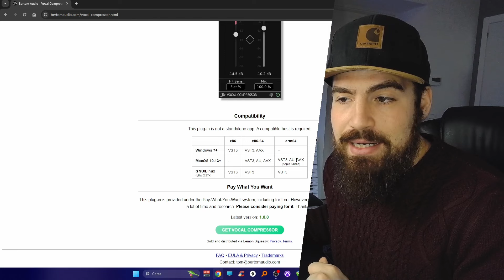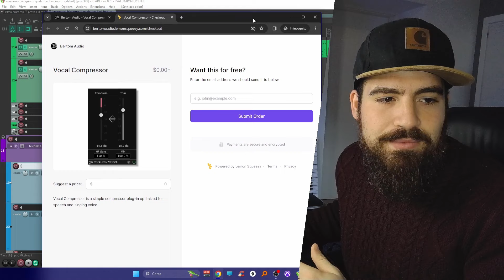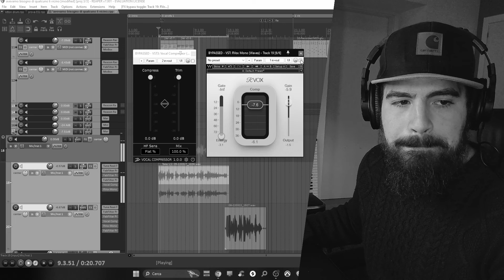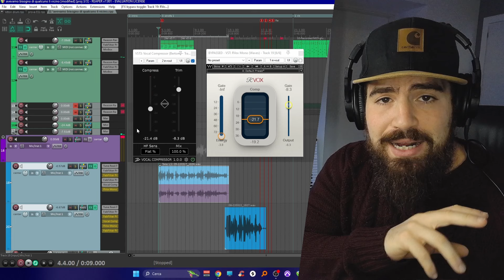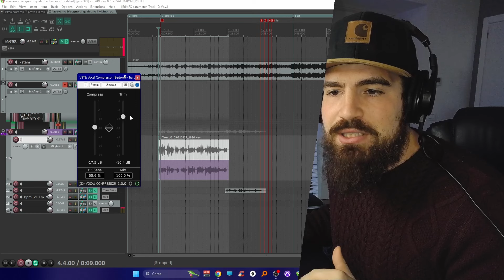NON USERAI MAI PIÙ L' RVOX DOPO QUESTO VIDEO @BertomAudio vocal compressor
Rvox, il plugin più amato di waves audio, un compressore per voce, ma in realtà universale, che tutti abbiamo e che tutti usiamo. Abbiamo trovato un sostituto, quelli della Bertom Audio hanno tirato fuori una chicca clamorosa, stesse fuonzioni dell' Rvox, ma meglio. Sarà la fine di Rvox? non credo, la waves è sempre leader di settore, ma questa volta abbiamo si un alternativa gratis.

Microfono 2
Casse 2
Asta microfono